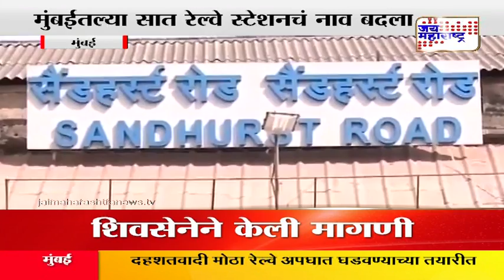Station Name to be changed